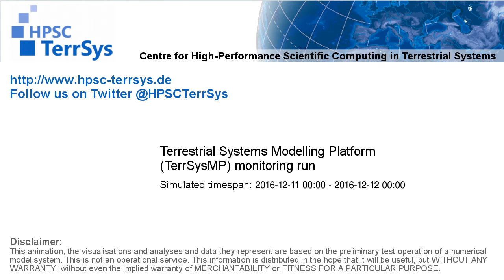TerrSysMP monitoring run 2016-12-11 - terrestrial evapotranspiration - NRW (24h)